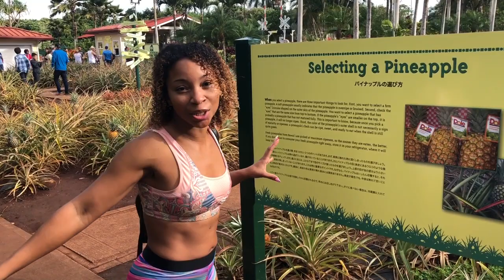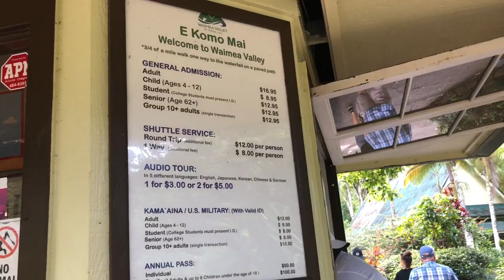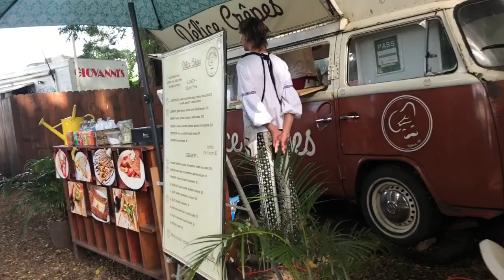New Years Eve in Waikiki || VLOG Honolulu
Bringing in 2019 in Hawaii. Vlogged my 1st experience in Hawaii. I stayed at a Boutique near Waikiki beach.

I went to Dole Pineapple (free admission), Waimea Waterfall (admission $16) and Makap'pu tidepools(free).
I climbed down a cliff in Flip flops.. which resulted in having a bloody foot. I do not recommend doing this! However, the natural pools were definitely beautiful.

On New Year's eve was celebrated at RumFire which is located in the Sheraton! The general admission was $125. A bottle of Chandon was $85.